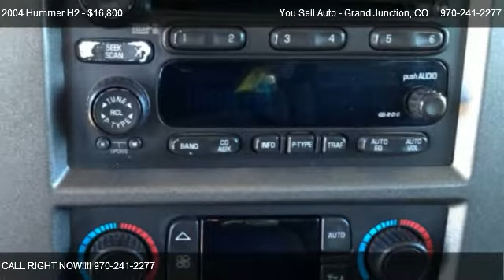2004 Hummer H2 Hummer H2 4x4,with 3rd Row - for sale in Grand Junction, CO 81505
You Sell Auto - Grand Junction
2497 Hwy 6 & 50

Come test dirve this 2004 Hummer H2 Hummer H2 4x4,with 3rd Row for sale in Grand Junction, CO.

Very Sharp, Black 2004 Hummer H2, 4x4 with Leather Heated Seats and 3rd Row Seat. Loaded up with Drop Down DVD Player, CD, Bose Sound System, Power Windows, Power Locks, Power Seats, Dual Climate Control, Hummer Running Boards and Roof Rack, OnStar, Intedgrated Phone and more. SALE PRICED at ONLY $16800!

N.A.D.A Clean Retail as of 02/06/13 is $18775 making this H2 a Great Deal for You!